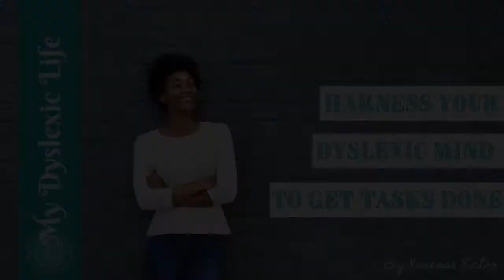Harnessing Your Dyslexic Mind To Get Tasks Done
This video follows on from my video last week, where I talked about how hard it can be for us to start a task or finish a task.

This week I am exploring more about how much I need to see the big picture, see what the end picture will look like.

It started when I was in a business meeting, and I realised I was asking questions and asking more questions trying to get all the details I needed.

I share that I realise I often ask lots of questions, or will ask for lots of details - the purpose behind this is we need to see the end result, or the bigger picture. We can then use this to motivate us - Instead of getting overwhelmed by where to start, I thought about what it would look and feel like when (the boxes) a task was finished.

This is tapping into the way our mind works and understanding why we need details or need to ask questions.

Being aware of how your mind works, is the way to stop dyslexia being a negative in your life.